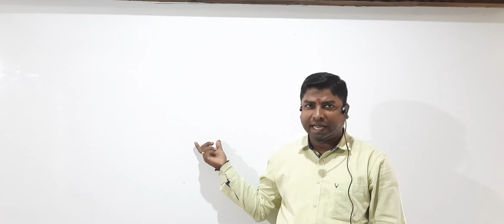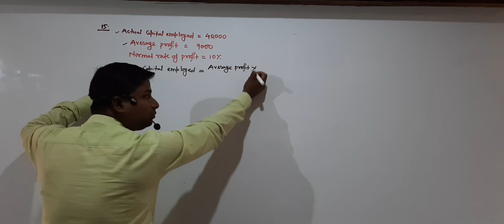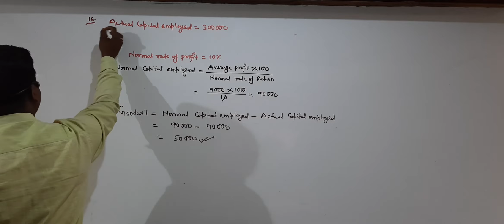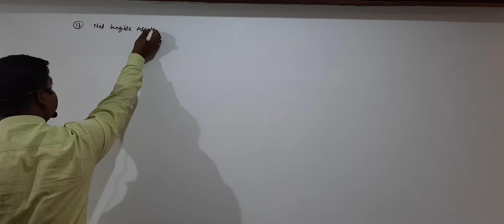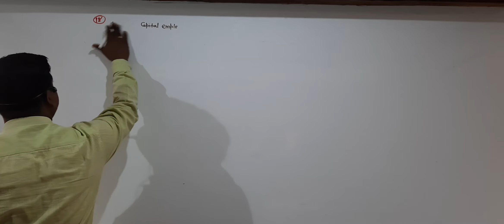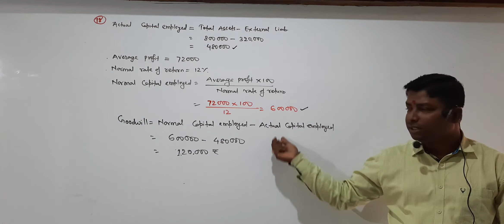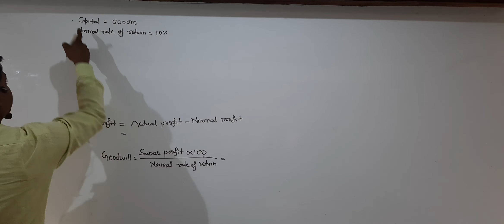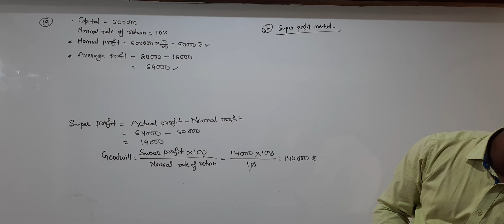Goodwill capitalisation method solution Q 15 to 19 Santosh Sir class 12th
Goodwill capitalisation method ka sollution Santosh Sir

Hello student aaj mai aaplogo ko goodwill chapter ka capitalisation method ka kuch question bta rahe hai. Aaplog is video ko dhyan se bina skip kiye hue pura video dhekhe.bilkul bhi skip mat karna varna kuch samajh nahi aayega  puri video acchi se dekhna aur samajhna fir aage ke liye numrical video send kar rha hu  evening me ready rehna

   Best of luck for watching video
thanks